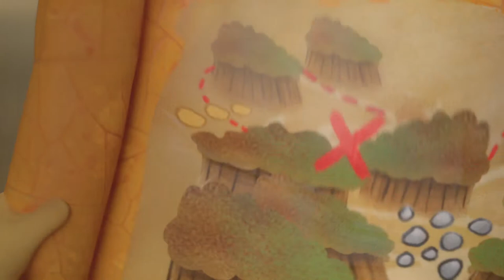📺 FULL EPISODE 📺 | A MYSTERIOUS TREASURE MAP 🗺 | MUSH-MUSH OFFICIAL 🍄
⚡️FULL EPISODE ⚡️ MUSHPOT'S TREASURE

When Mushpot wishes he could roll back the seasons and relive being a Mushler, our friends get him to hang out doing cool Mushler stuff. But this just shows that Mushpot is no longer able to do all those things. Sigh! However, when our friends find a map that points to a treasure he buried when he was a Mushler, Mushpot realises it’s just the Mushler experience he needed.

Mush-Mush & the Mushables follows the comedy adventures of the Mushable community as together they put the fun back into fungi! As pocket-sized Guardians of the Forest, each Mushable has a special gift. While Mush-Mush can communicate with nature, Lilit shines bright like a light and Chep has an impressive memory. As they get to know their talents and their limits, the Mushables find there is still a lot to discover about growing up… Mush-Mush & the Mushables is a fun journey of self-discovery, exciting outdoor adventure and mush mush more!

If you can’t get enough of our Mushables, why not follow them on their other social networks?
Join the MushMushFun 🍃🍂

COMEDY 🍄 ADVENTURE 🍄 KIDS ANIMATION